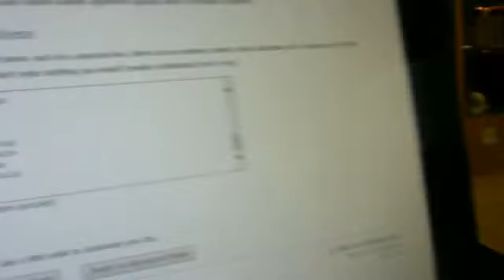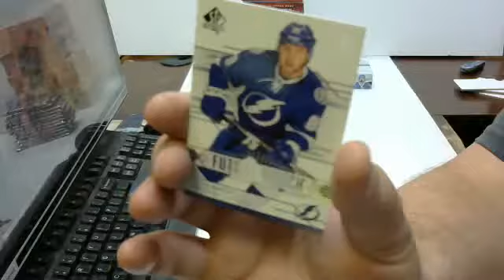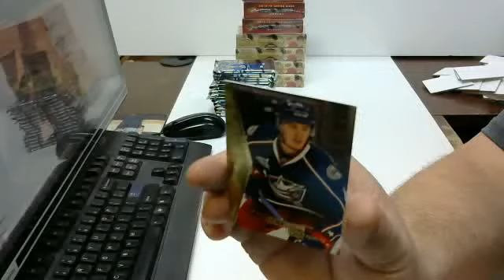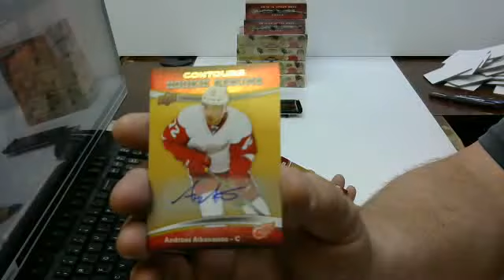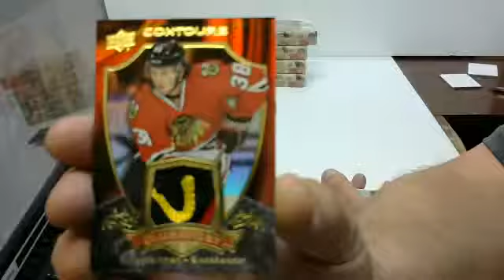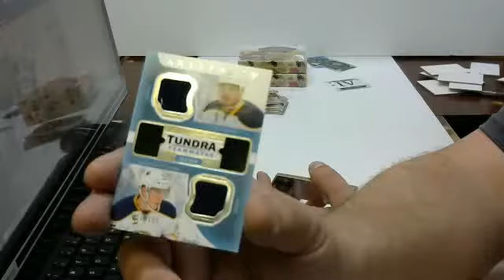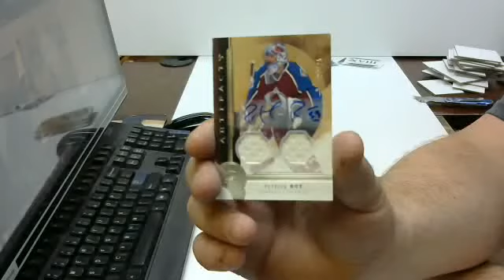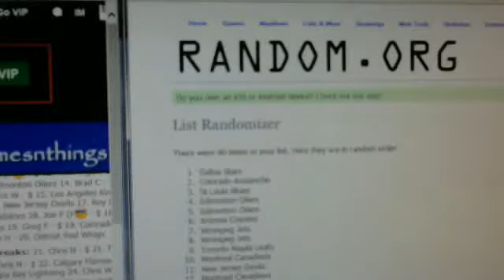Breaks #026 - 9 Box Mixer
1. Garry R - $ 1. Montreal Canadiens
  2. Garry R - $ 2. Boston Bruins
  3. Garry R - $ 3. Pittsburgh Penguins
  4. Phil M -  4. Arizona Coyotes
  5. Chris J - $ 5. Winnipeg Jets
  6. Chris J - $ 6. New York Islanders
  7. Kevin J (FB) -  7. Dallas Stars
  8. Charles C (FB)- $ 8. Philadelphia Flyers
  9. Nolan R - $ 9. Chicago Blackhawks
10. Nolan R - $ 10. Buffalo Sabres
11. Brett R - $ 11. San Jose Sharks
12. Josh St. (FB) - $ 12. Washington Capitals
13. Brad C -  13. Edmonton Oilers
14. Brad C -  14. St Louis Blues
15. Chris W - $ 15. Los Angeles Kings
16. Joe P (FB) - $ 16. New Jersey Devils
17. Roy D (FB) - $ 17. Nashville Predators
18. Joe P (FB) - $ 18. Vancouver Canucks
19. Greg F - $       19. Colorado Avalanche
20. Rob H -         20. Detroit Red Wings
21. Chris N - $ 21. Toronto Maple Leafs
22. Chris N - $ 22. Calgary Flames
23. Joe P (FB) - $ 23. Tampa Bay Lightning
24. Chris W - $ 24. Anaheim Ducks
25. Richard D - $ 25. New York Rangers
26. Richard D - $ 26. Minnesota Wild
27. Chris R - $ 27. Carolina Hurricanes
28. Chris R - $ 28. Columbus Blue Jackets
29. Adam C -           29. Florida Panthers
30. Chris W - $ 30. Ottawa Senators